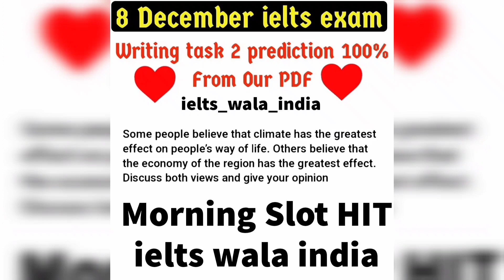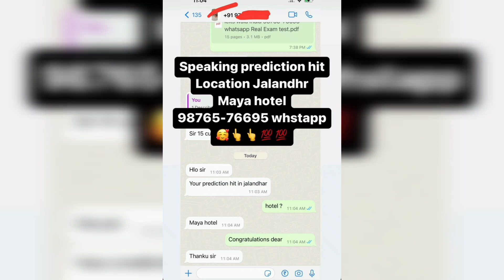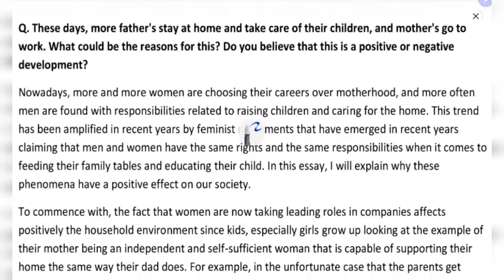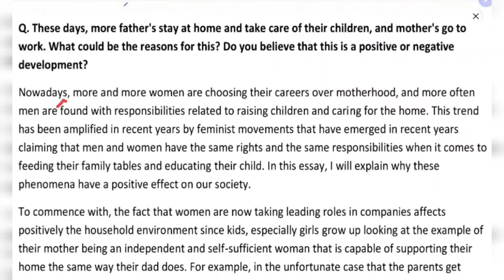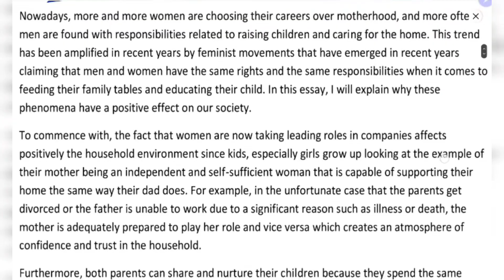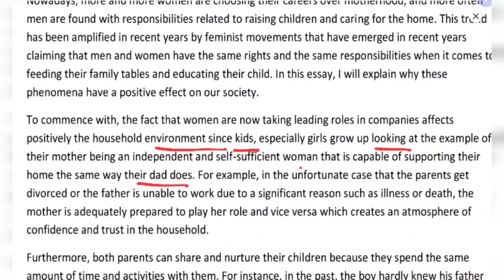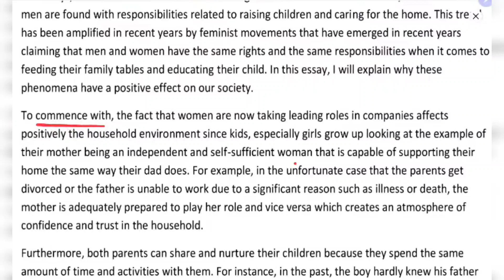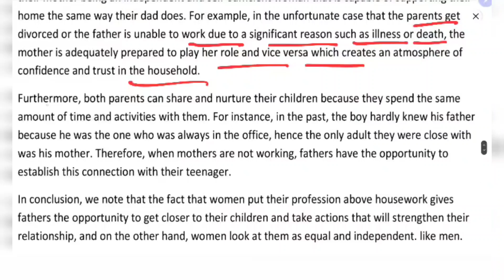New Pattern, 7 january ielts exam, 14 january ielts exam, 19 january ielts exam, 28 january ielts ex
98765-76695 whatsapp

People also search for:

December 2022 lelts exam

7 January ielts exam

14 january ielts exam

19 january ielts exam

21 january ielts exam

28 january ielts exam